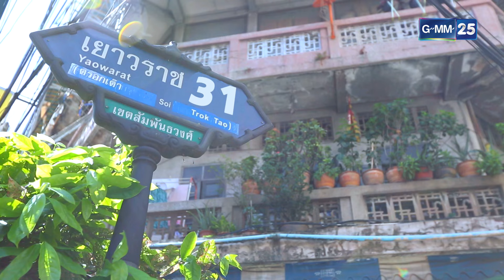เฮง เฮง เฮง มาราธอน Ep.29 - 30 (FULL EP) | 31 พ.ค. 67 | GMM25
ช่อง GMM25 ส่งมอบซิทคอมอารมณณ์ดี เฮง เฮง เฮง เชื้อสายจีนที่เกิดเรื่องราววุ่นในบ้าน

เฮง เฮง เฮง ดูกันยาวๆ แบบมาราธอน ทุกวันพุธ - ศุกร์ เวลา 18:30 น. ทาง Youtube ช่อง GMM25 เท่านั้น